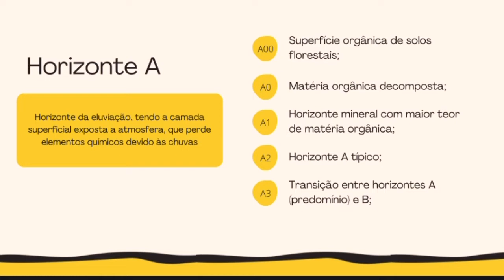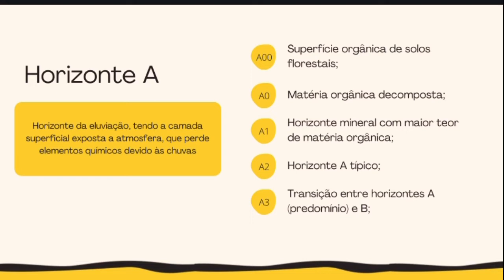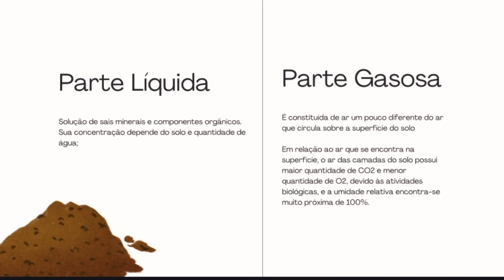FHID - Thais Buwai Lucif: Considerações sobre os horizontes ou perfil dos solos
Plataforma Moretti
Autor: Thais Buwai Lucif
Assunto: Considerações sobre os horizontes ou perfil dos solos (Obs.: Principais aspectos técnicos e físicos)
Data: 02/09/2022